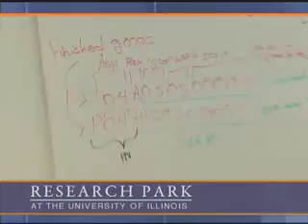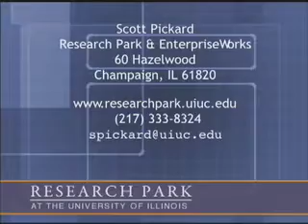SmartSpark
SmartSpark is a startup venture in EnterpriseWorks commercializing a new solar panel technology.